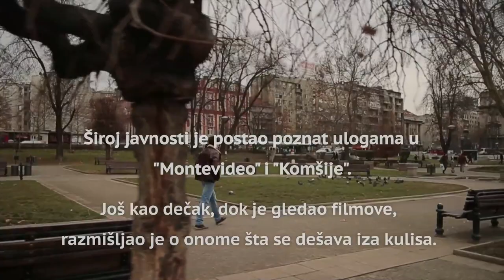ZIVOT NAS UCI - Uros Jovcic